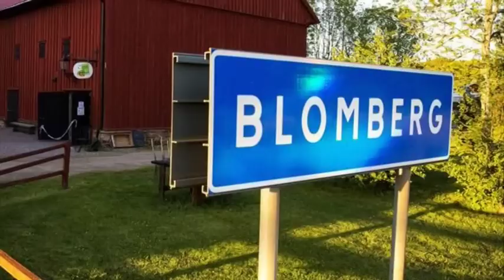Bilen förbryllar polisens utredare i fallet med mördade Lisa Holm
Polisen arbetar efter teorin att 17-åringens kropp transporterades i fordonet efter mordet